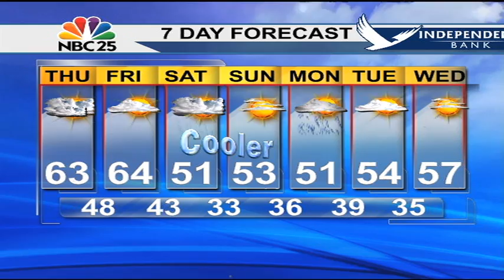Rain, mainly in eastern Thumb, tomorrow